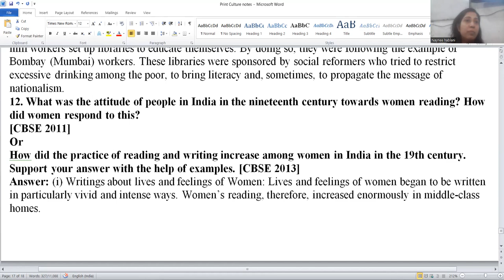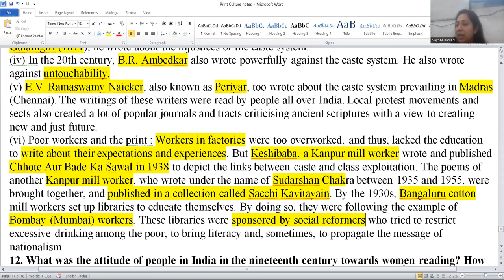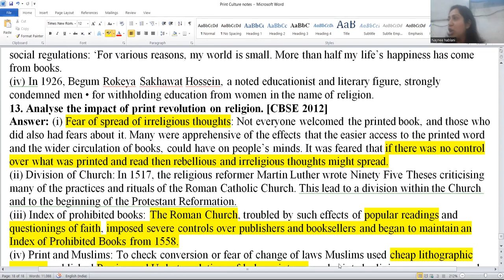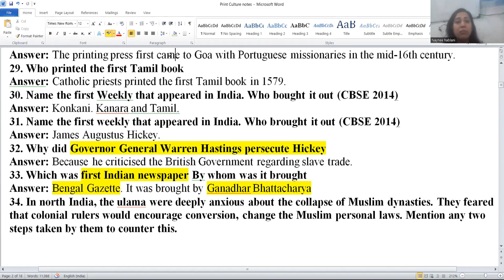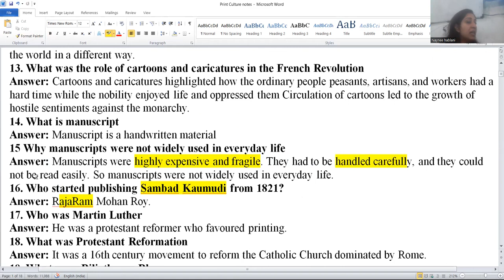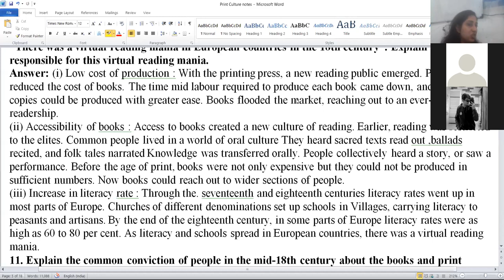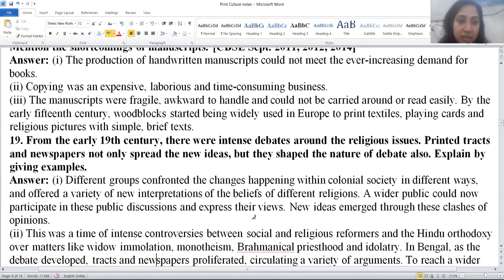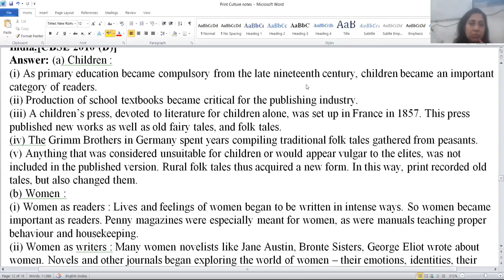print culture lec 2